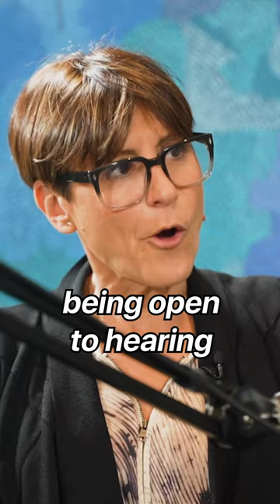Establishing Your Values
Values are the things that are important to us and that guide our decisions in life.

They can be big or small, personal or communal, but they all help to make us who we are.

Our guest Emma Alberici talks about the values she established from her family and how they evolved over time.

Keep an eye out for the full episode on your favourite streaming platforms on the 16th of November!